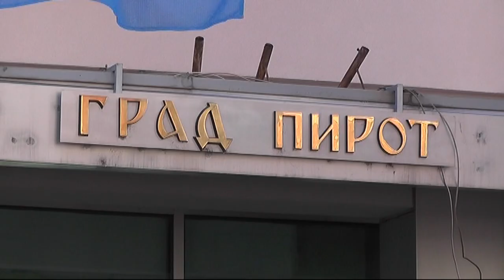PRIPREME ZA IZGRADNJU SOLARNE ELEKTRANE PORED PONORA